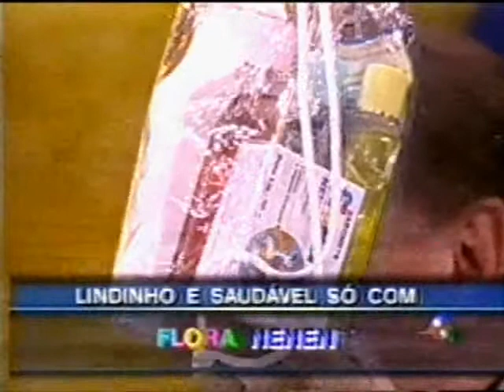PROPAGANDA FLORA NENEM RAUL GIL